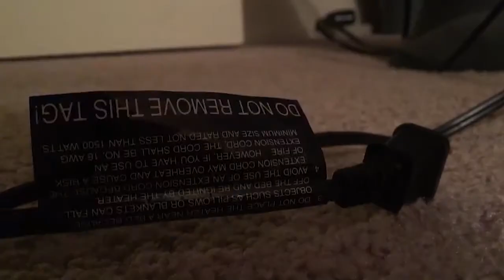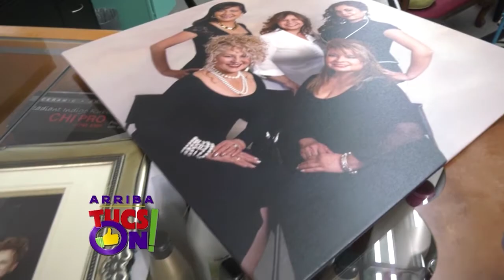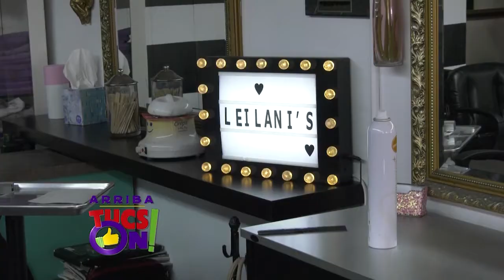ARRIBA TUCSON SHOW 12 07 19